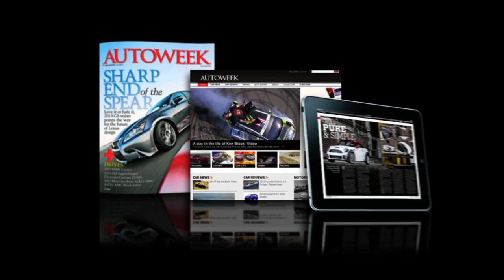2013 Autoweek Best of the Best Truck Award - Mercedes-Benz GL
-- Editor Wes Raynal announces the Mercedes-Benz GL as the winner of the 2013 Autoweek Best of the Best - Truck

-- KC Crain congratulates Geoff Day, Director of Communications Mercedes-Benz USA, after winning the Best of the Best Award for the GL.